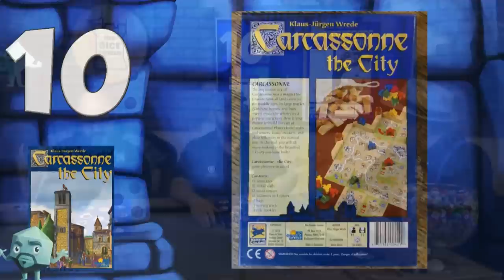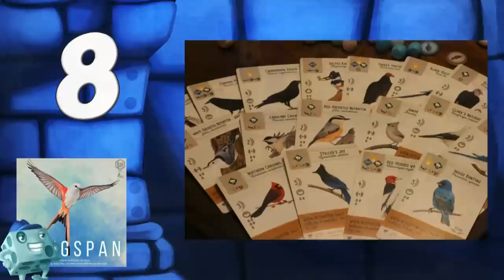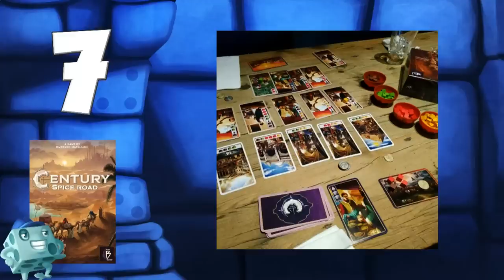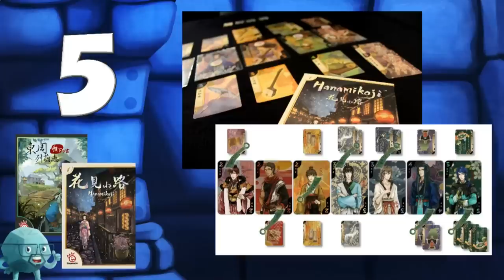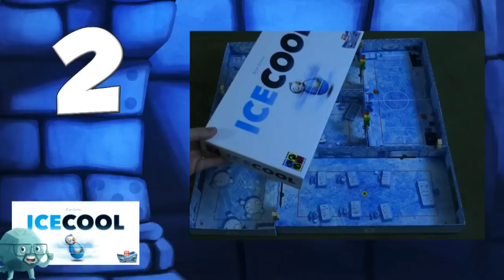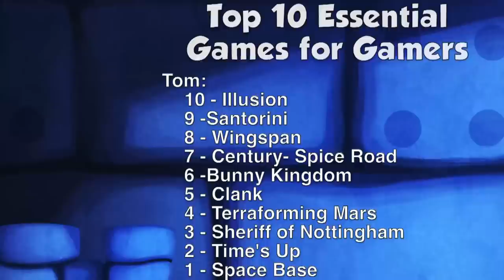Top 10 Essential Games for Gamers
Join in as Tom, Zee, and Sam share their takes on the 10 games everyone should own!

BGG Link: